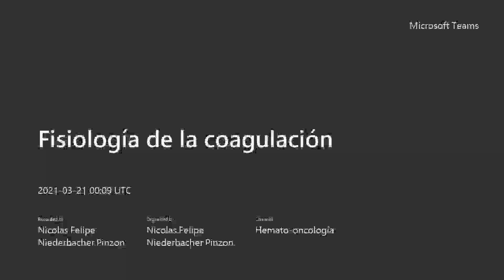Fisiología de la coagulación - IMIG PUJ